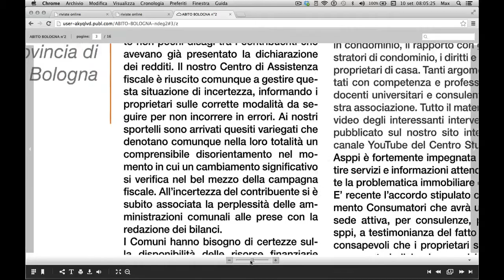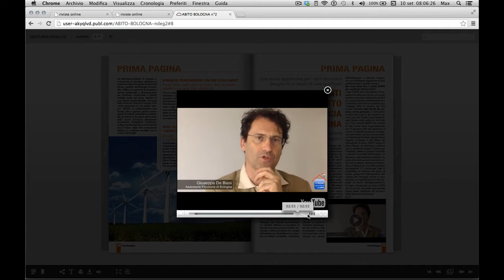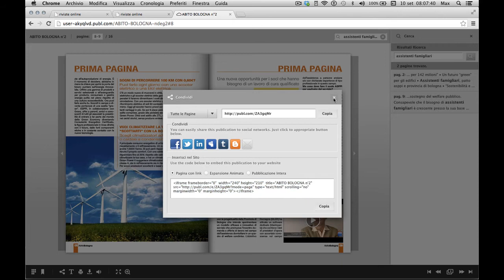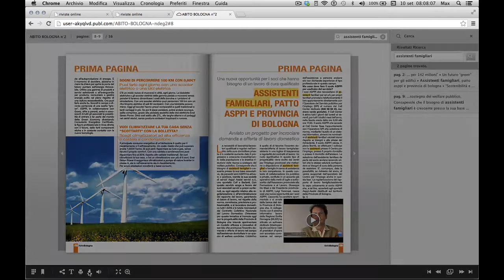Rivista Digitale Sfogliabile ASPPI BOLOGNA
In questo Tutorial, il centro studi ASPPI vuole aiutare i suoi lettori a leggere le proprie riviste, in modo corretto sfruttando in pieno tutte le possibilità che la tecnologia digitale offre.